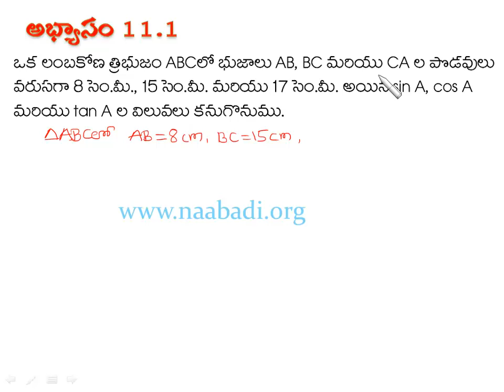Trigonometry, 10th Maths, Page No 277, QNo 1